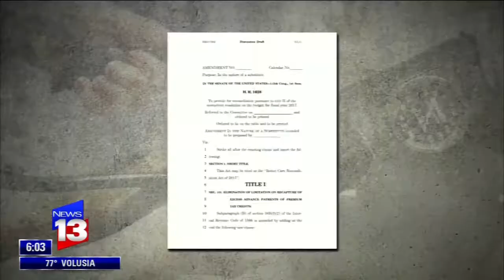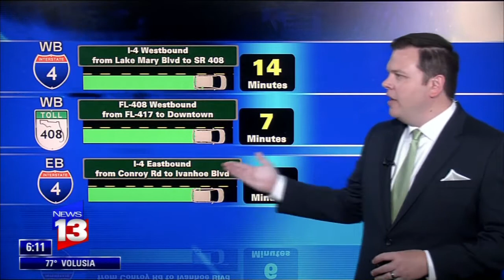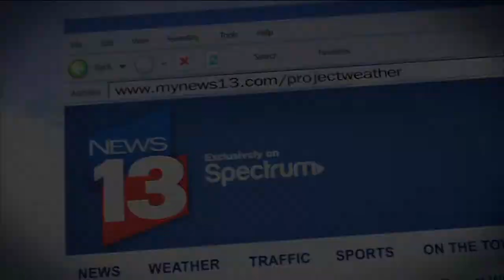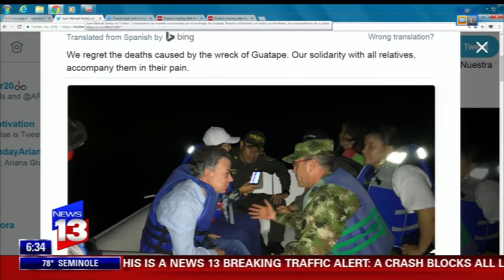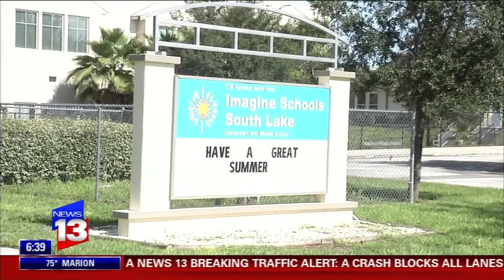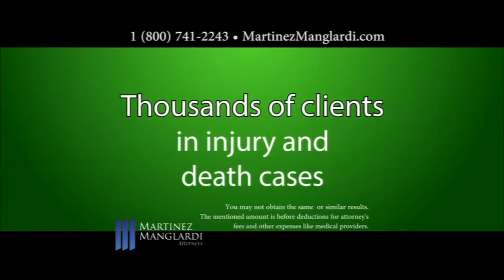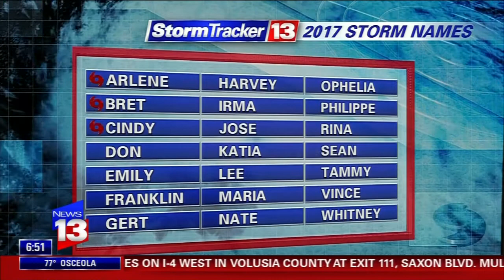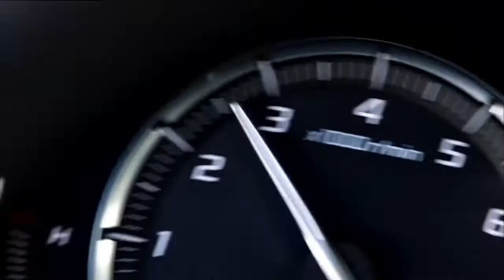CFN13 20170626 0600